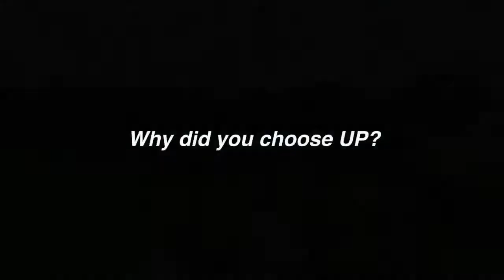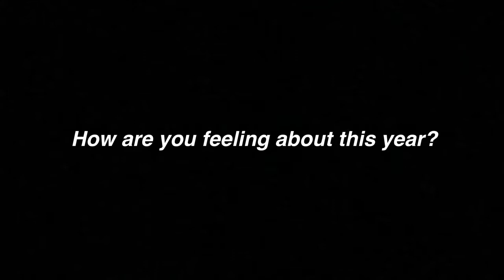Freshmen move in: East Quad